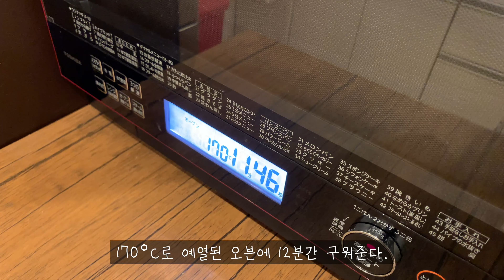복숭아 치즈 롤케이크 만들기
■재료
①비스큐이 시트
20g    꿀
40g    오일
50g     우유
70g     박력분
200g   달걀
80g     그래뉴낭

②치즈 크림
170g   크림치즈
70g     분당
200g   생크림

■만드는 법
1. 볼에 꿀,오일,우유를 넣고 잘 섞어준 뒤 박력분을 체쳐넣고 휘퍼로 잘 섞어준다.
2. 다른 볼에 달걀을 계량하고 풀어준 뒤 설탕을 넣고 40~50°C정도로 중탕해 준다.
3. 핸드믹서 고속으로 충분히 거품을 올려준다. 마지막에 저속으로 1분 더 돌려준다.
    반죽에 광택이 돌고 떨어뜨렸을 때 10초간 자국이 사라지지 않으면 된다.
4. 1.의 밀가루 반죽쪽에 3.의 달걀 반죽을 조금씩 넣고 휘퍼로 섞어준다. (1/3양)
5. 나머지 1/3양의 달걀 반죽을 붓고 기포가 죽지 않도록 헤라로 퍼 올리듯이 섞어준다.
6. 5.를 3.의 달걀 반죽 쪽에 끼얹어 헤라로 퍼 올리듯이 섞으며 분산시켜준다.
7. 오븐페이퍼를 깐 철판에 반죽을 끼얹어주고, 170°C로 예열된 오븐에 12분간 구워준다.

②치즈 크림
1. 상온의 크림치즈를 헤라로 부드럽게 풀어주고 분당을 넣고 섞어준다.
2. 생크림을 휘핑해 1.에 2~3번에 나눠 넣어가며 섞어준다.

③몽타쥬
1. 비스큐이 시트에 치즈크림을 바르고, 손질한 복숭아를 올려 말아준다.
2. 냉장고에서 1시간 정도 식힌 후, 3.5cm정도 간격으로 썰어 먹는다.

■도봉이 소개
도쿄에 살고있는 평범한 주부 도봉이.
소소한 일상 브이로그와 취미로 하고있는 홈베이킹 영상을 업로드중입니다.
4K화질로 시청해 주세요. 감사합니다.